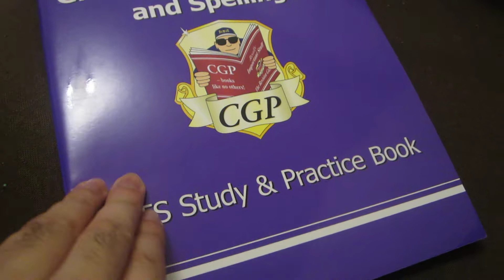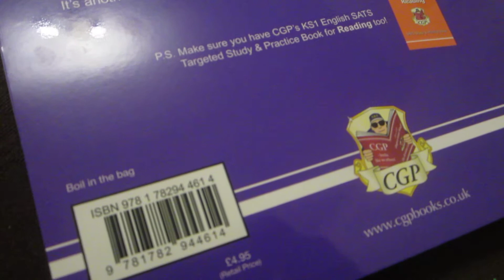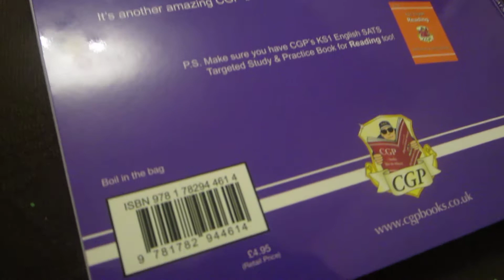Unboxing New CGP Book - Maths + English + Science 2020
FEFA (FREE EDUCATION FOR ALL) - Get this Book for your KIDS!! English + Maths PASS